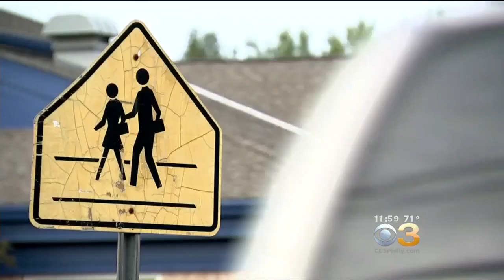Board Votes To Close School With Mold In Gloucester County